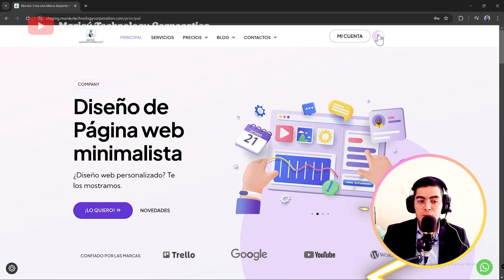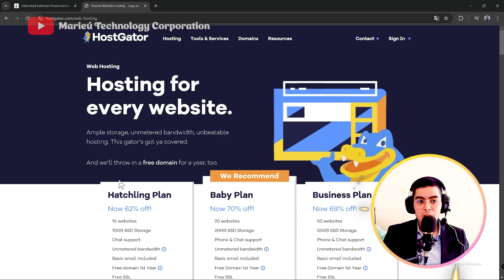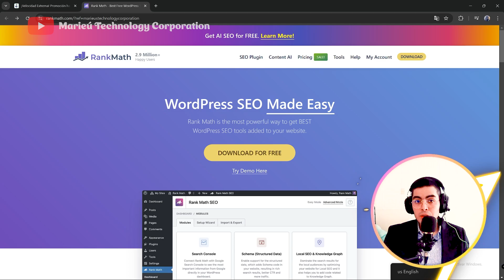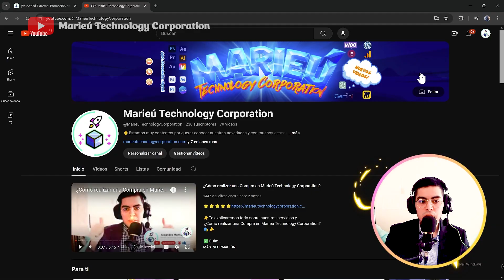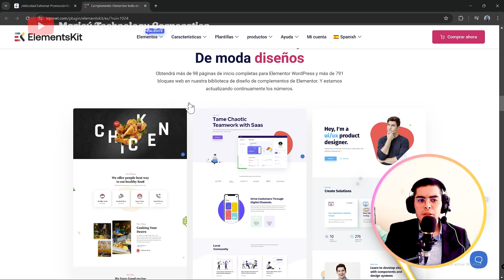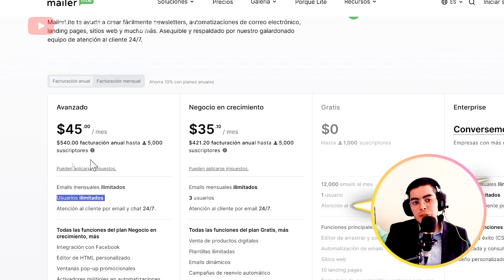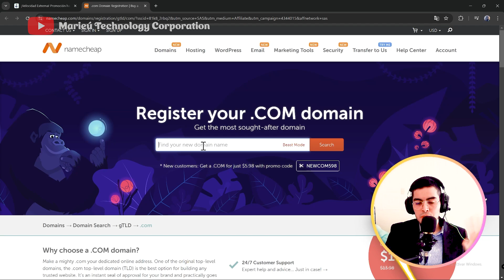🏷️¡Velocidad 100% Extrema! Ofertas en Hosting, Dominios, Plugins y más - Promociones Marieú🎁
✅Guía:
0:00 Introducción
0:09 Ubicación de las promociones Marieú
0:32 Mejor cupón descuento para Hostinger
0:46 Mayor cupón descuento para HostGator
1:26 Un Gran cupón descuento para CloudWays
1:30 Impresionante oferta para Elementor Hosting
1:36 Top cupón oferta Elementor Builder
1:49 Exclusiva Promoción para Astra
1:53 Increíble cupón descuento para Divi
2:02 Mejor promoción para RankMath
2:40 La mayor cupón Oferta para WP Rocket
2:48 Admirable cupón oferta para Mail SMTP
2:56 Asombroso cupón descuento para WP Forms
3:18 Valioso cupón descuento Imagify
3:37 Notable cupón descuento para Perfmatters
3:47 Excepcional rebaja para ElementsKit
4:11 Imperdible cupón Oferta MonsterInsights
4:36 Asomboroso cupón descuento Envato
4:48 Prodigiosa rebaja en Envato Market
4:59 Destacable cupón oferta MailerLite
5:56 Notable cupón descuento Namecheap
💬Preguntas Populares (FAQs):
0:58 ¿Cómo aplicar oferta en HostGator?
1:58 ¿Cómo generar descuento en Divi?
2:11 ¿Cómo obtengo rebaja en Rank Math?
2:23 ¿Tíenes más descuento de los mostrados?
3:02 ¿Cómo se configuran los plugin de WordPress?
3:52 ¿Cómo incluir cupón descuento en ElementsKit?
4:49 ¿Cuál es la diferencia entre  Envato y Envato Market?
5:18 ¿Cómo insertar cupón descuento en MailerLite?
6:09 ¿Cómo aplicar cupón oferta en Namecheap?

✅Recuerda que Sólo aplica el descuento con nuestro Enlace de Recomendados (clic en botón "Lo Quiero").